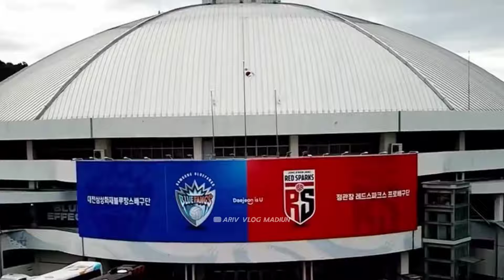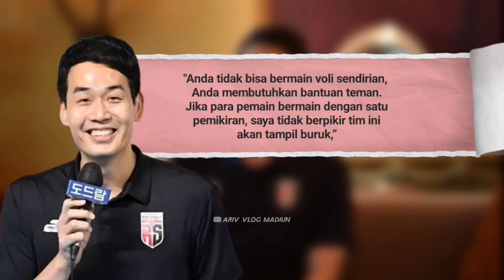PUJIAN SETINGGI LANGIT PANTAS DI BERIKAN UNTUK MEGAWATI & YEUM HIE SEON, KALIAN HEBAT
Hai, selamat datang di channel Ariv vlog madiun.